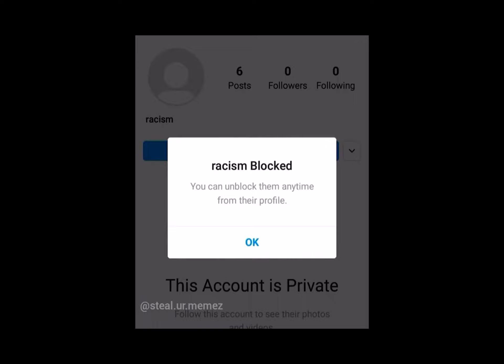Some Random Videos I Found (Not Mine)